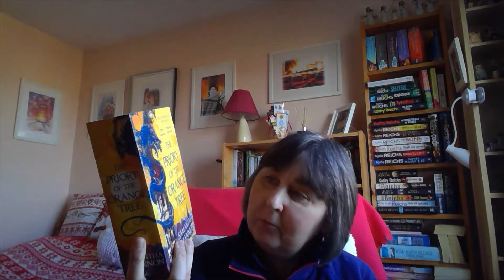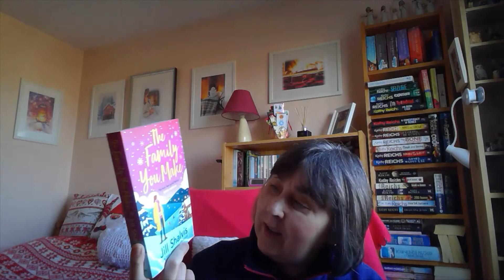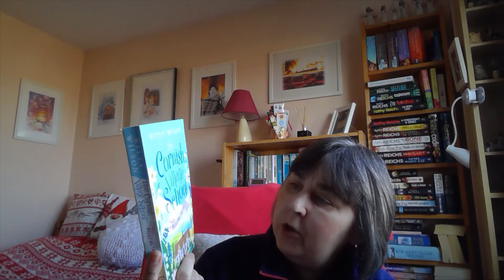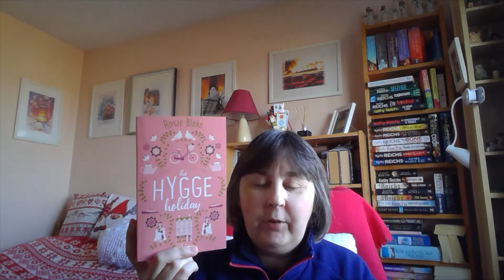International Women's Day 2022 - Authors I would like to read.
Authors mentioned: -
Annie Rains
Susan Schild
jennifer Snow
Sheila Roberts
Hazel Prior
Jill Shalvis
Debbie Burns
Carolyn Brown
Rochelle Alers
Hope Ramsay
A.J.Pine
Samantha Shannon
Rosie Blake
Rose Alexander
Kitty Wilson

Amazon Wishlist